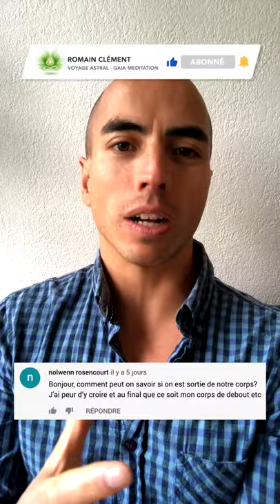Voyage Astral - Tests de réalité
Bienvenue sur cette nouvelle chaîne sur le Voyage Astral, la Sortie de Corps, et le Rêve Lucide où je réponds à vos questions, présentent quelques astuces et témoignages, via les YouTube Shorts de moins d'une minute.

📚 Commandez le livre de Romain “Sortie Hors du Corps”

👕👚 𝗡𝗢𝗦 𝗖𝗢𝗟𝗟𝗘𝗖𝗧𝗜𝗢𝗡𝗦 𝗗𝗘 𝗧𝗦𝗛𝗜𝗥𝗧𝗦 🎽☕

𝐈𝐧𝐟𝐨𝐫𝐦𝐚𝐭𝐢𝐨𝐧𝐬 𝐋é𝐠𝐚𝐥𝐞𝐬 :

✔️ Certaines images sont la propriété de Gaia Meditation.
✔️ Toute autre image utilisée dans la vignette d'aperçu, ainsi que toutes les images et toutes les séquences vidéo d'illustration contenues dans la vidéo en elle-même, sont utilisées en accord avec les droits d'utilisation appropriés, avec les permissions et les licences requises de et dans le respect des règles du Programme Partenaire Youtube, du règlement de la Communauté et des Conditions Générales d'Utilisation Youtube.